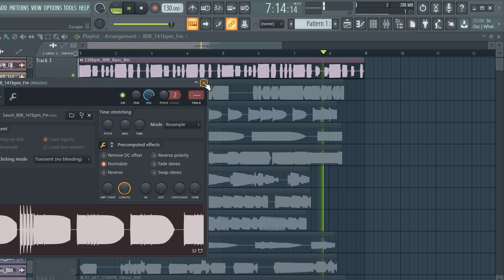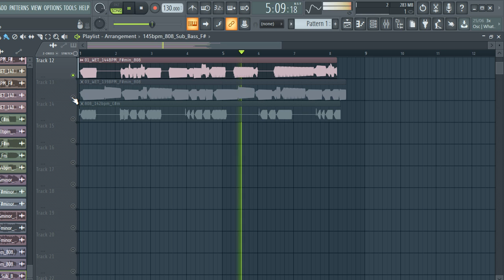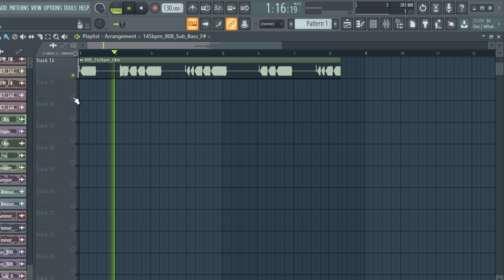FREE DOWNLOAD 808 loop kit / sample pack -"VOL.31" (Samples for Drill,Hip-Hop and Trap) Royalty Free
samples
samples free
samples music
free samples
808 sample pack
808  sample pack reddit
808 sample pack fl studio
808 sample pack wav
808 sample pack free fl studio
808  sample pack fl
808 sample pack fl studio 12
808  loops pack free download
808 loops pack download
808 sample pack free
acoustic 808 chords sample pack
acoustic 808 loops sample pack
blues 808 sample pack
808 loops sample pack
808 riffs sample pack
808 sample packs
808 sample packs reddit
808 samples for trap
808 samples for beats
808 samples for lofi
808 samples for rap
sad 808 samples hip hop
old acoustic 808 sample
bones samples,
trap drum kit fl studio